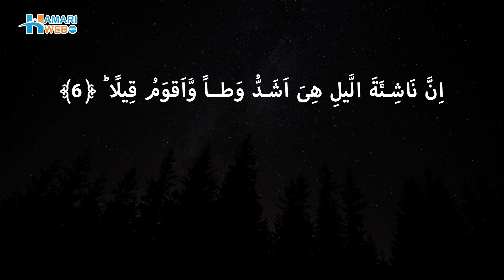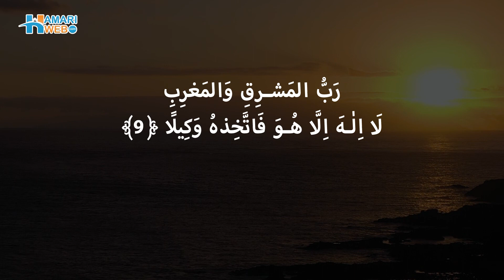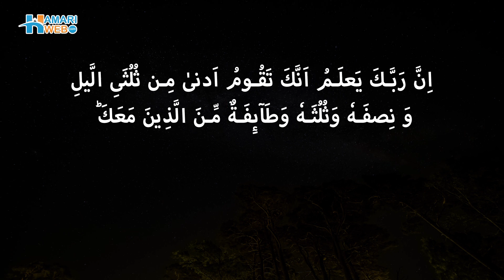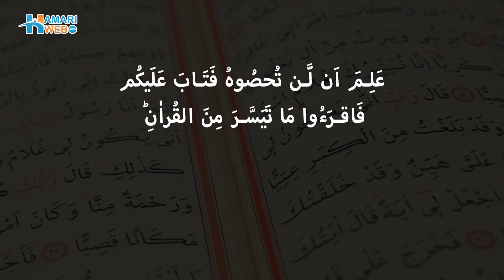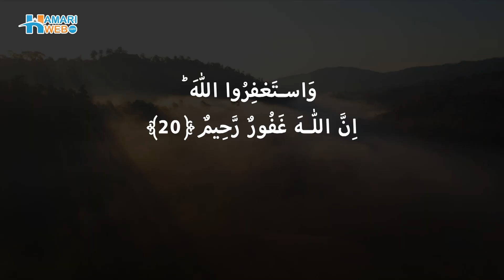Surah Muzammil - Surah Muzammil Ki Tilawat | سورة المزمل | Surah Muzammil Full Recitation Arabic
In this captivating video, immerse yourself in the divine beauty of Surah Al-Muzammil, recited in a mesmerizing Arabic voice. Surah Al-Muzammil is the seventy-third chapter of the Holy Quran and holds profound spiritual significance. As you listen to this recitation, allow the soothing tones to envelop your heart and mind, transporting you into a state of tranquility and reflection. The reciter's melodious voice and heartfelt rendering of the verses add a profound depth to the spiritual experience. Whether you are seeking solace, inspiration, or simply a moment of serenity, this recitation of Surah Al-Muzammil will touch your soul and ignite a deep connection with the words of Allah.